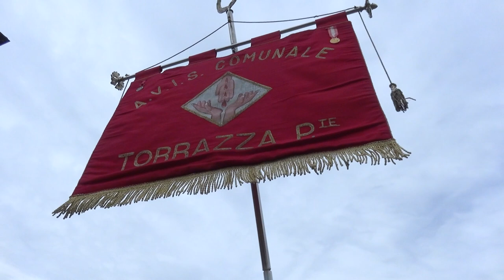TORRAZZA PIEMONTE – Il Comune festeggia alla grande i suoi primi 100 anni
Tantissimi gli eventi partiti sabato scorso, e che proseguiranno per tutto il mese di ottobre e novembre per i 100 anni di Torrazza Piemonte.
Domenica scorsa, 15 ottobre, si è tenuto il clou della manifestazione con il ritrovo presso la Piazza del Municicio alla presenza delle autorità militari, religiose e civili.
La banda musicale torrazzese, nata per i cent'anni e alla sua prima uscita, ha “aperto le danze” con la sfilata per le vie del paese arrivando nuovamente in piazza dove è stata celebrata la Messa.
Interventi di:
Massimo Rozzino.(Sindaco di Torrazza Piemonte)
Alberto Cirio (Governatore della Regione Piemonte)
Giorgia Dentello (Madrina dell'evento)